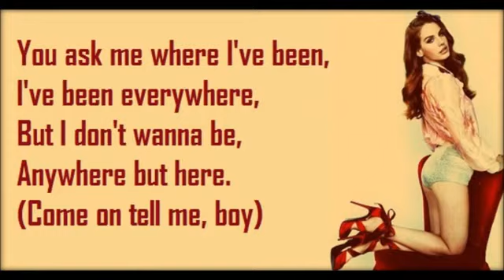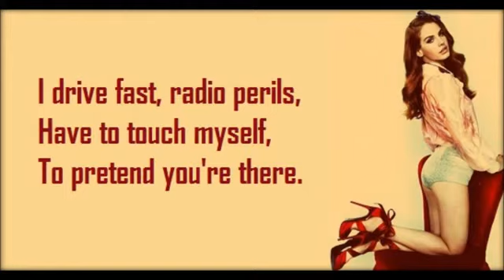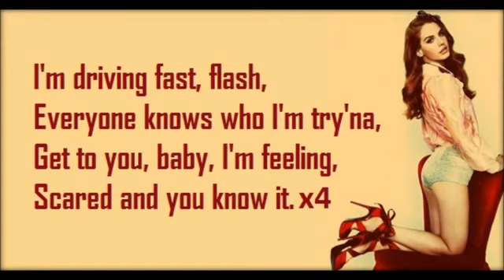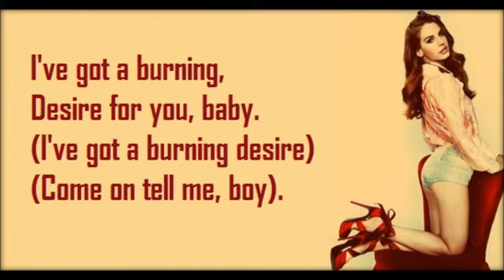Lana Del Rey Burning Desire Lyrics